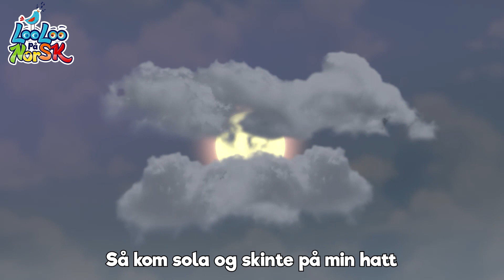Lille Petter har det gøy på bestefarens gård | LooLoo Barnesanger på Norsk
Lille Petter Edderkopp er et av våre favorittbarnerim for barn, småbarn, babyer og andre som dem.
Johny hjelper en liten edderkopp med å klatre opp i vannrøret, og sammen lærer de leksjonen om å aldri gi opp når ting blir vanskelig. LooLoo Kids er det perfekte reisemålet når du trenger pedagogisk innhold, så her kan du finne de beste barnerimene for å underholde babyen din!

Lille Petter Edderkopp tekst

Lille Petter edderkoppen klatret på min hatt
Så begynte det å regne og edderkoppen datt
Så kom sola og skinte på min hatt
Da ble det liv i edderkopp som klatret på min hatt.

LooLoo Kids er stedet hvor barn finner alle sine favoritt barnerim og sanger med tekster.